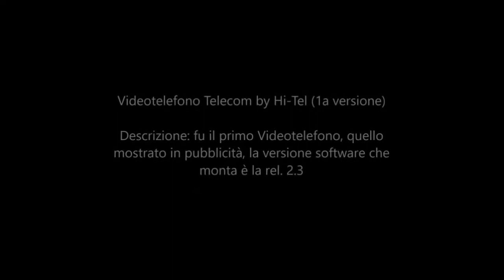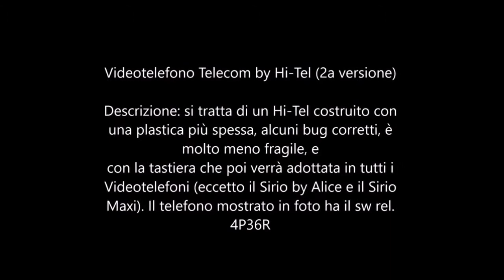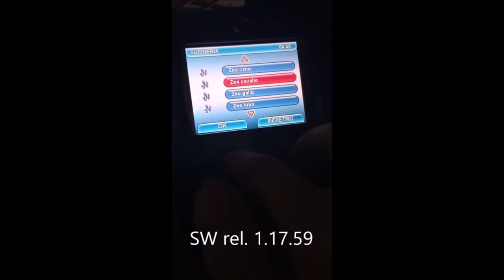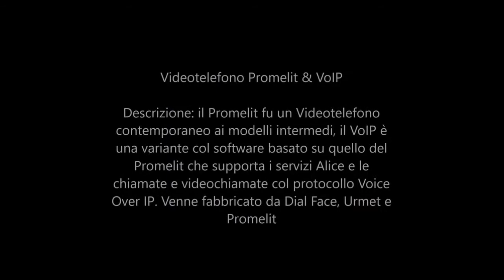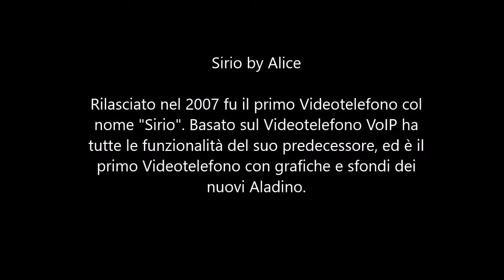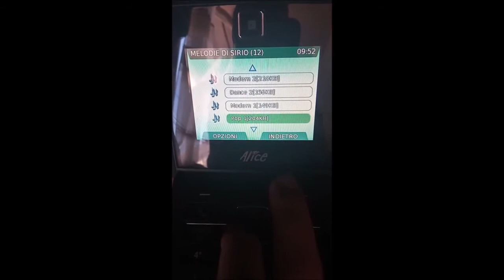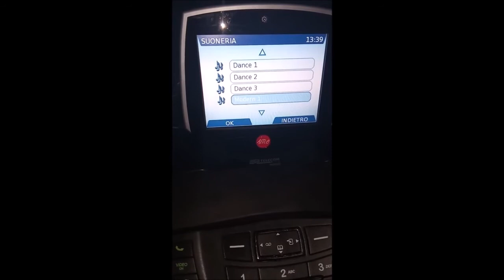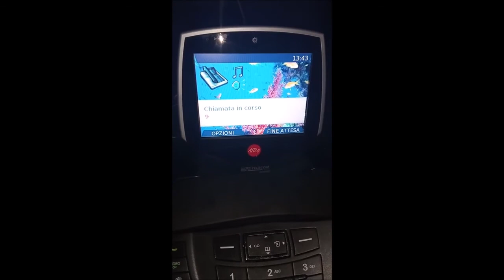Videotelefono Telecom - Suonerie (tutti i modelli) *nuova versione*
Questa è una versione corretta dell'aggiornamento del mio primo video. In poche parole: è la terza e ultima versione!

Ho aggiunto il Sirio Maxi che prima avevo erroneamente messo insieme al Sirio by Alice. Questo perché non conoscevo il software e non sapevo fosse basato sui Modelli intermedi.

Spero vi piaccia, buona visione!